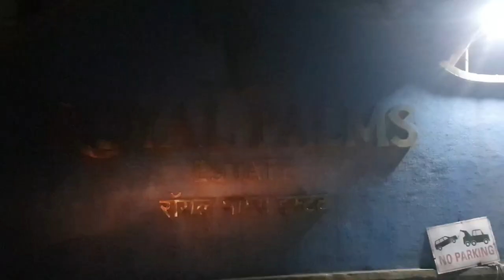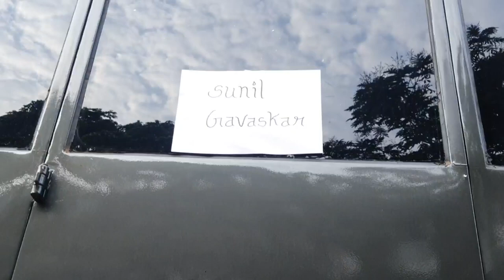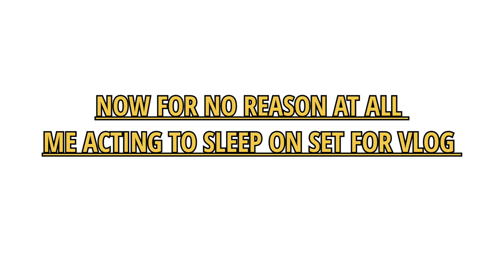Sunil Gavaskar AD FILM TVC SHOOT NO. 2 VLOG 18.( ft. ShastriJi, Samir, Sujeet, Tanish)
Welcome back guys! I know I take a lot of time to make vlogs.

This shoot was very last moment. I was back in Aurangabad when I got the call for this TVC from Sujeet bhai and I was not surprised at all. Now working with WRM for so long I am used to this last moment adrenaline rush of getting things done.

ShastriJi was at the most help for this project. Sunil Gavaskar Sir was very polite and was definitely a pleasure working with them on this project.